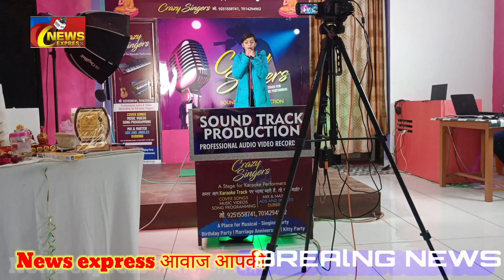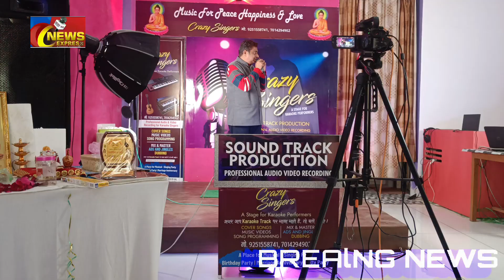8 December 2023 Warm Regards Party 🥳 Music lovers group Ajmer for Asha Foundation Sydney Australia 🦘